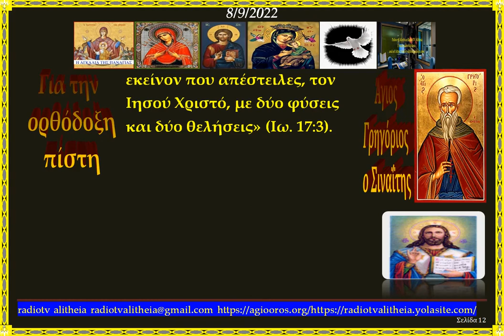Για την ορθόδοξη πίστη Άγιος Γρηγόριος ο Σιναΐτης rtva